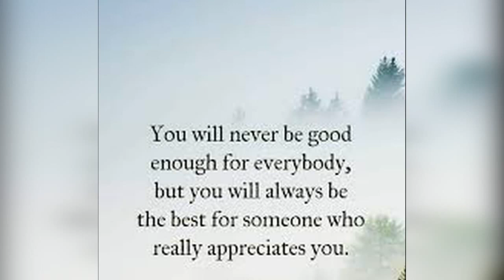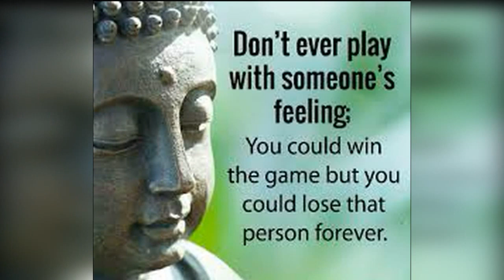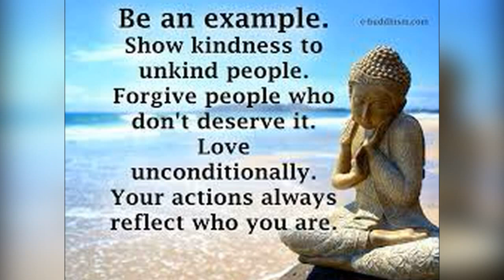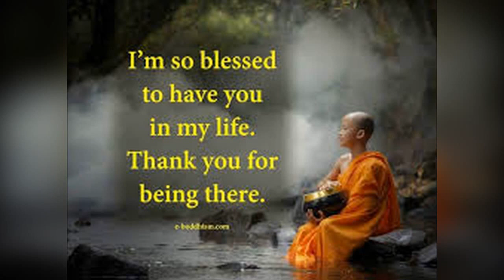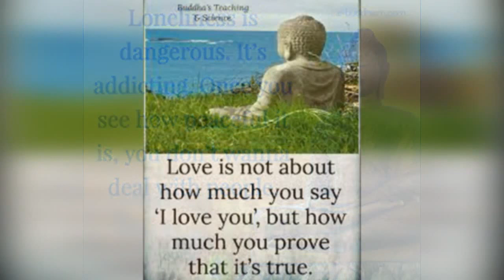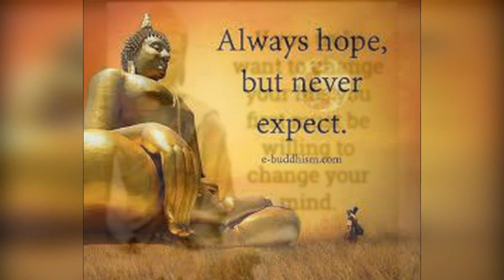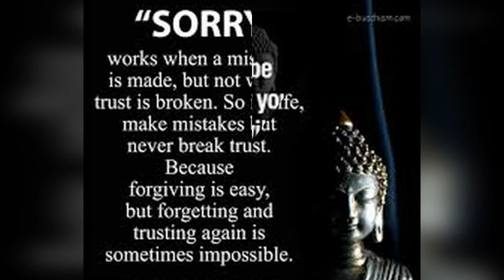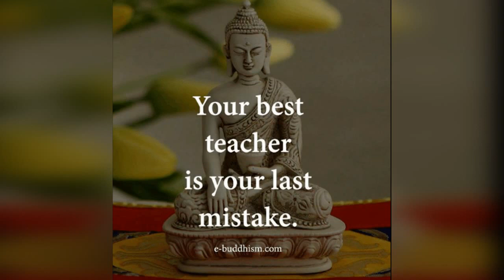Wonderful Buddha's Words